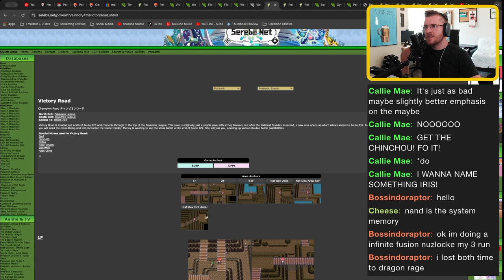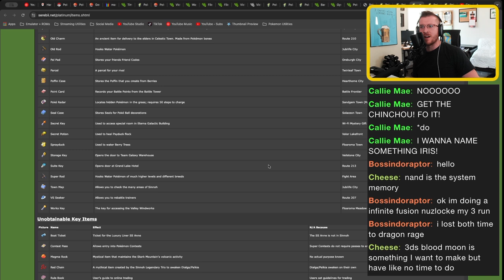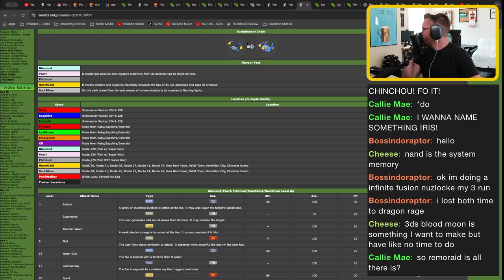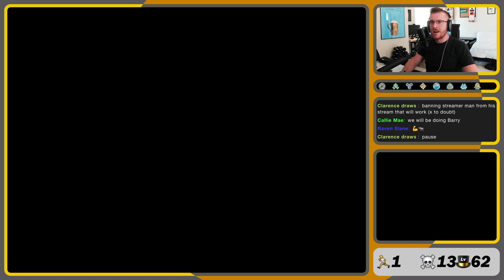Pokémon Platinum's Victory Road is No Joke | Pokémon Platinum Hardcore Littlelocke